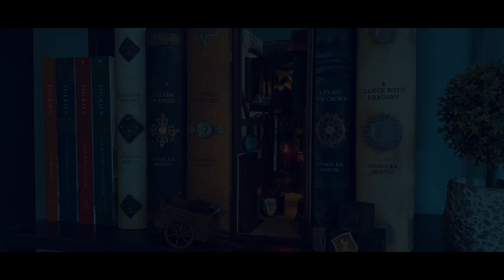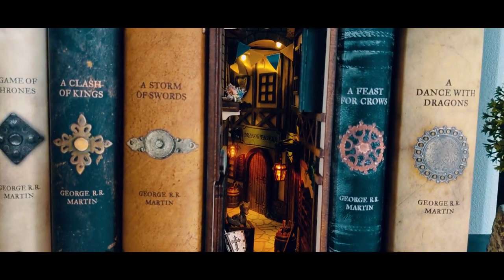A Kickstarter Project We Love: Medieval miniAlley Booknook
Medieval miniAlley Booknook
A portal to the Medieval World on your bookshelf.